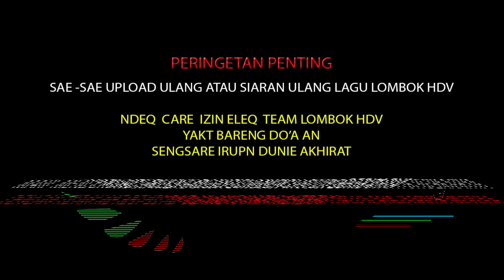LINDA KDS BEKEMBANG ANGEN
BEKEMBANG ANGEN - LINDA
Cipt. Bagong
Voc. Linda